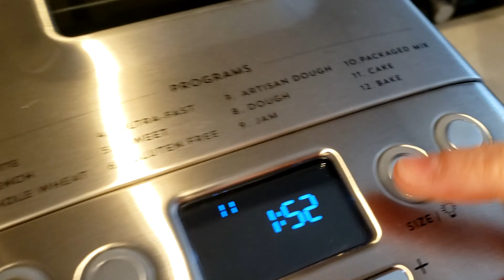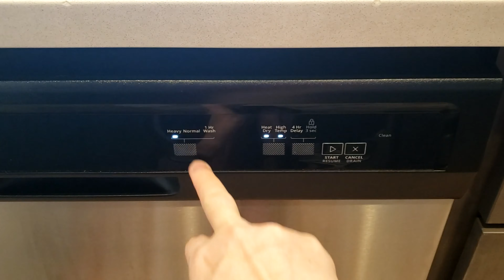Como fazer berinjela assada. Fica uma delícia e é super fácil!!!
Berinjela Assada: receita maravilhosa, fácil, com ingredientes simples e muitas dicas nesse novo vídeo. Esta receita é saudável e incrível. Veja como fazer berinjela assada com pimentão e sempre com a possibilidade de adaptar com o que você tem na cozinha.
A berinjela é um vegetal delicioso, barato, disponível quase o ano todo e muito nutritivo! Espero que goste!